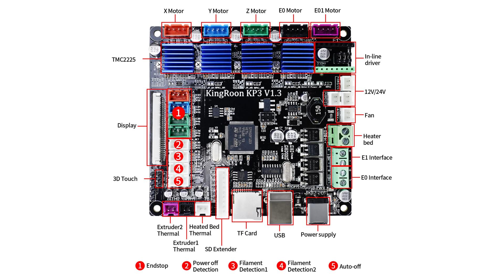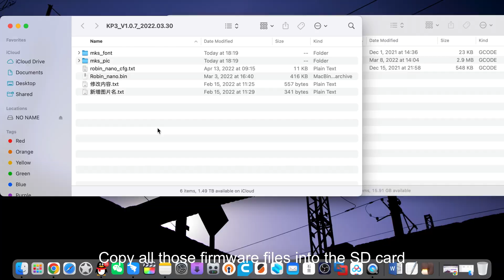【Firmware Released】 How to replace mainboard for KINGROON KP3S 3D Printers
The firmware you are waiting for finally comes! For those who has a 3D Touch installed on KP3S, you are now able to download it and flash. The Z probe offset wizard is now available. And today's video is mostly about how to replacing a mainboard for your KP3S. We will keep working on other firmware and bring them out soon. Happy 3D printing!